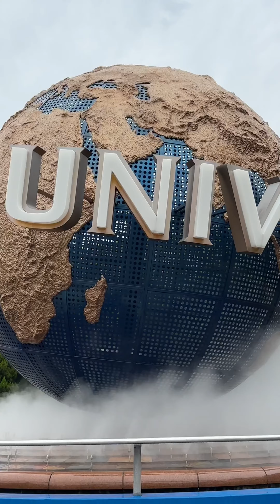유니버설 스튜디오 재팬 in 오사카